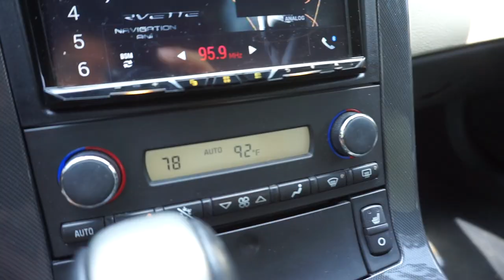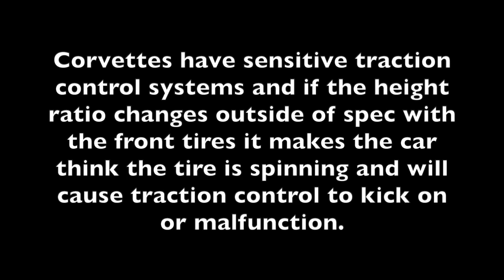Putting Wider Tires on a Z51 C6 Corvette - 305/35x19 - VLOG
My 2008 C6 Z51 4LT came from the factory with 285/35/19 tires on it but i need more to hook up on a launch. I chose the Michelin Pilot Super Sport 305/35/19 tires to see how they would do.  They fit great and no scrubbing or traction issues so far!

UPDATE:  Due to the larger diameter of the tire I have had the traction warning come up when I am in excess of 140mph.  This is the only time i have seen it pop up.

KEWYWORDS
Tire install corvette 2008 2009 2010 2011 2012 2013 C6 vette michelin tires firestone 305x35x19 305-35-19 what will fit on corvette base model z51 track package tires 19 inch rims how wide can you go on corvette sports cars street racing chevrolet chevy